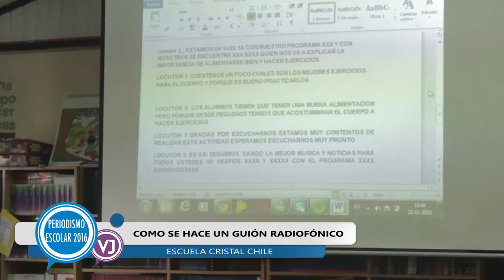Guión Radiofónico - Colegio Cristal Chile